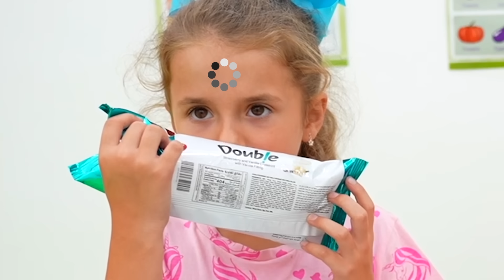Ruby & Bonnie School Lunchbox Switch Up Challenge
Ruby and Bonnie Play the School Lunchbox Switch Up Challenge.